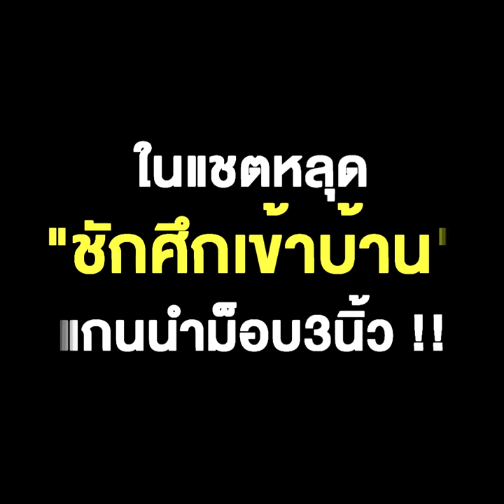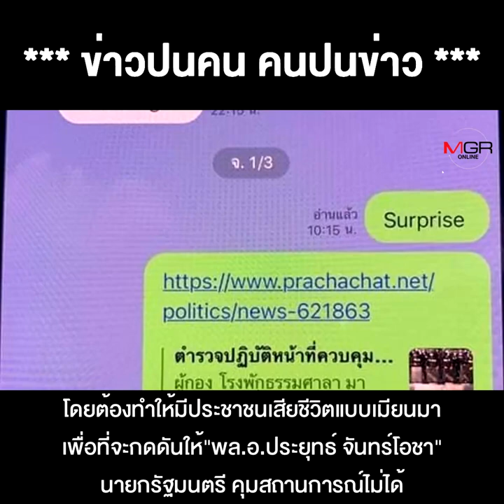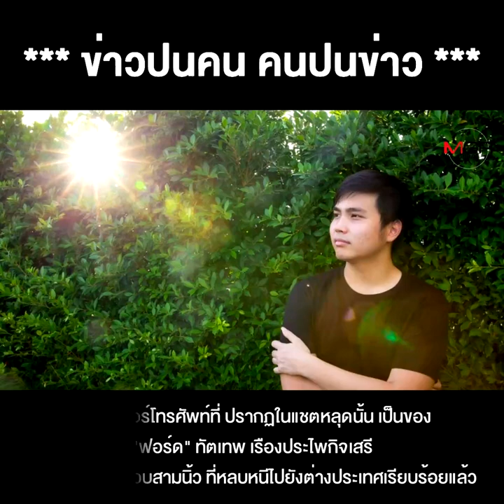ลุงดอน-ลุงตู่ รู้หรือยัง ?? เขาว่า“Agent H”เป็นคนระดับบิ๊กสหรัฐฯ ในแชตหลุด “ชักศึกเข้าบ้าน”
ลุงดอน-ลุงตู่ รู้หรือยัง ?? เขาว่า“Agent H”เป็นคนระดับบิ๊กสหรัฐฯ ในแชตหลุด “ชักศึกเข้าบ้าน”แกนนำม็อบ3นิ้ว !!